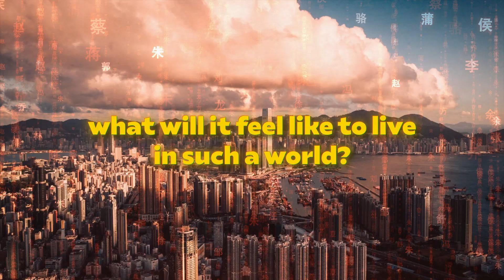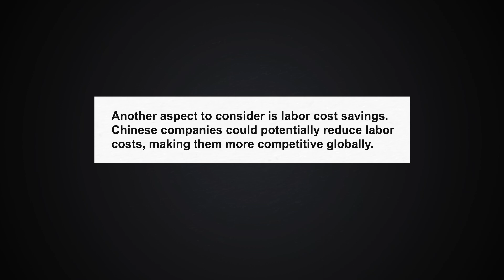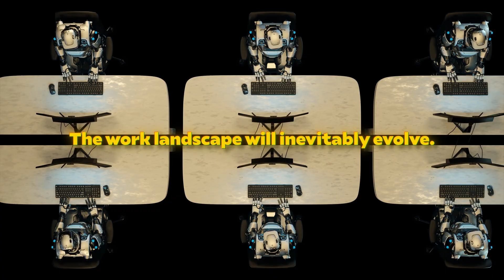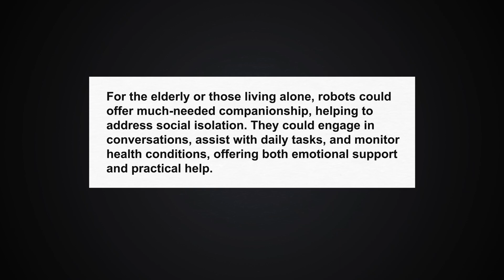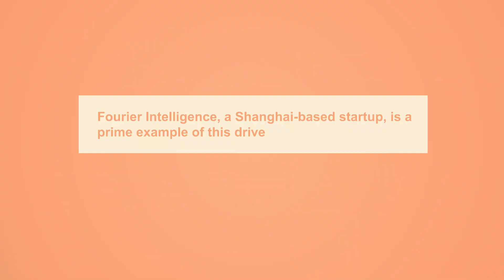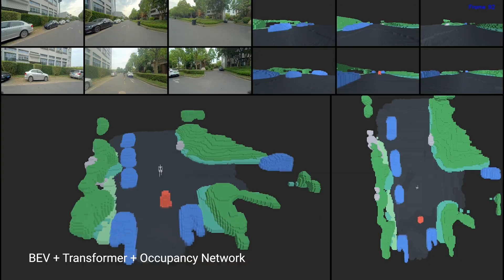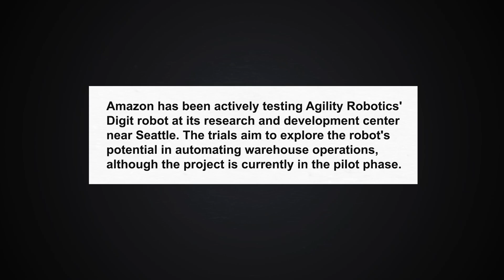China is Mass Producing Humanoid Robots!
Get ready for a future straight outta sci-fi! China's on the verge of a robotic revolution, and it's about to change EVERYTHING. We're talking HUMAN-LIKE robots, mass-produced and ready to hit the streets. Imagine a world where robots do the dirty work, the dangerous jobs, even become our companions! But is this the dawn of a new era, or a glimpse into a robotic takeover?  We're diving deep into China's robot uprising, exploring the possibilities and the potential pitfalls.